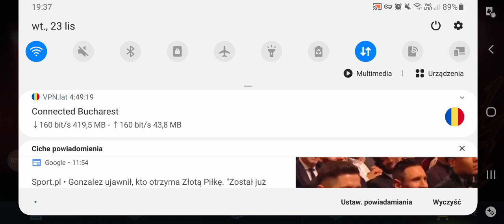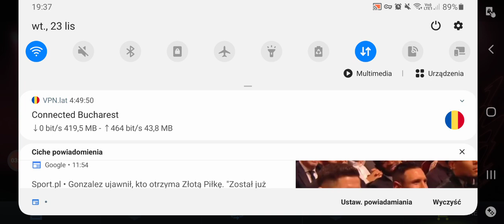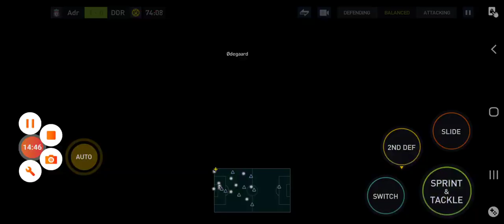FIFA MOBILE 22 #1 BETA - STARTUJEMY 🔥 TA EDYCJA BĘDZIE EPICKA! 🤩